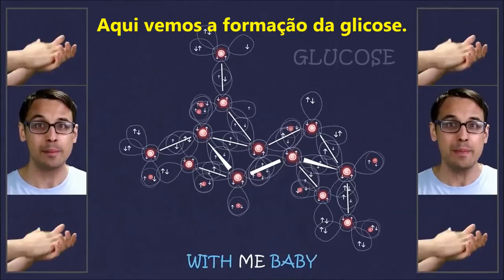Sobre o glicogênio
Sobre o glicogênio: Trecho da música "The Molecular Shape of You" do canal acapellascience. Legendado por Márcio M Martins